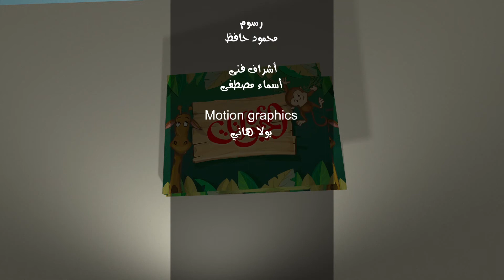اعرف معلومات جديدة عن ملك الغابة في الحلقة الـ26 من برنامج "عن الحيوانات"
الاسد او ملك الغابة هو حيوان من فصيلة اسمها الثديات، وبيتميز بشعره الكتير الطويل اللي بيغطى الرقبة والراس، ده غير جلده الناعم وفروته اللي لونها بني مايل للاصفر.